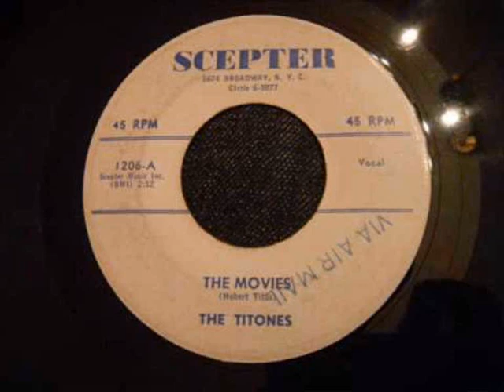THE MOVIES - THE TITONES